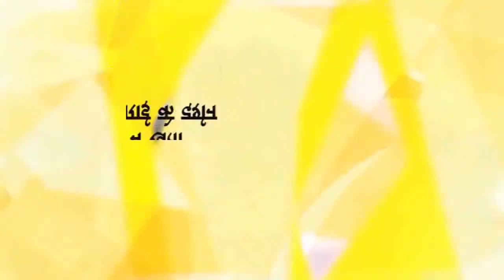पार्थशर समाचार इवनिंग बुलेटिन ....28 अप्रैल